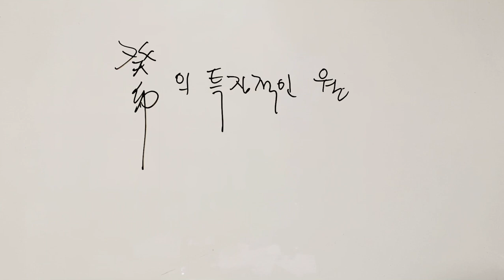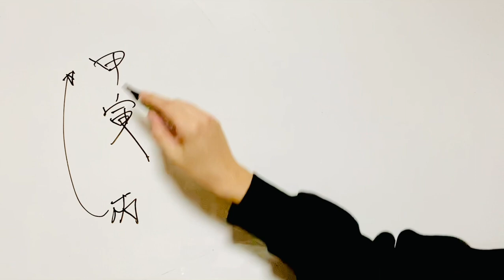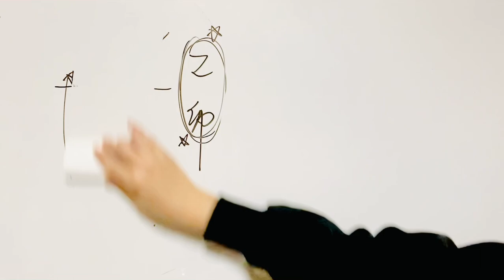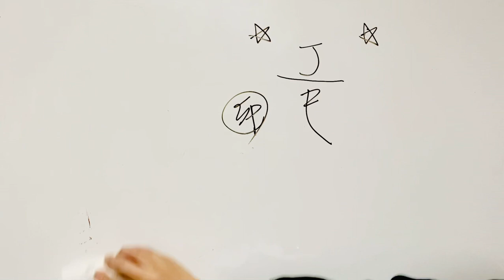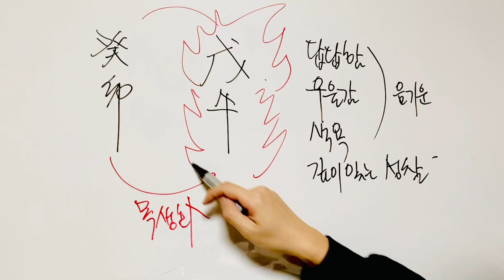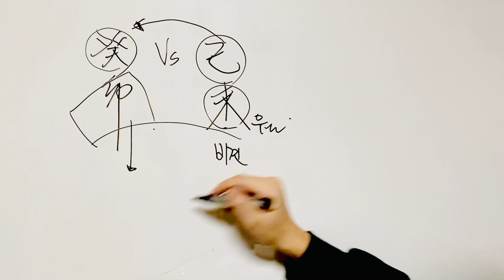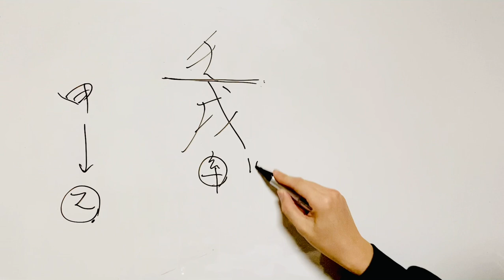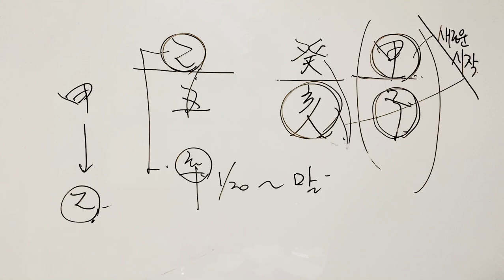계묘년 월운의 간략 특징